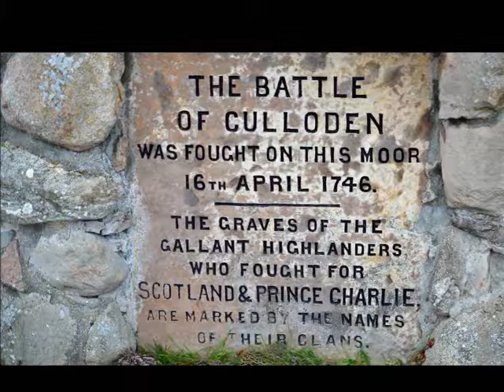Sky Boat Song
Traditional song with a contemporary approach
from the "Borderless" album
Vocals; Maureen O'Brien
Instrumentals:  Robbie Long
Recorded at Funky Lizard Studios / Sound Engineer Rob Long